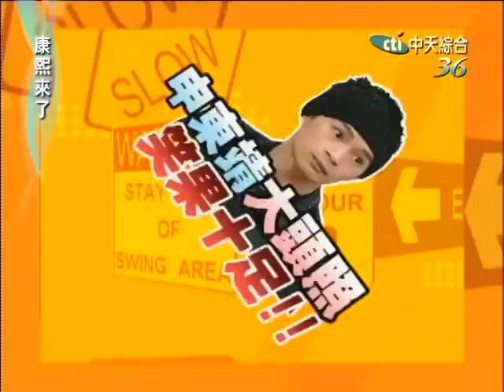2008.03.12康熙來了完整版 大頭 大頭 照相不醜－申東靖、李千娜、NoNo、GiGi